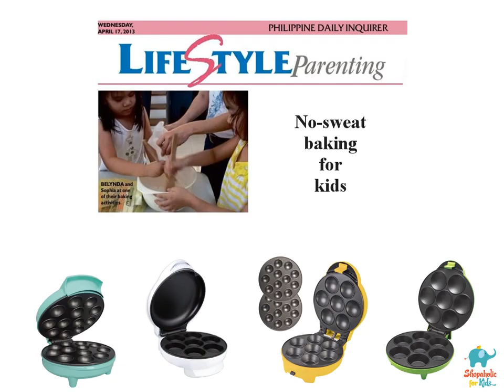Delish Treats Baking Gadgets and Accessories